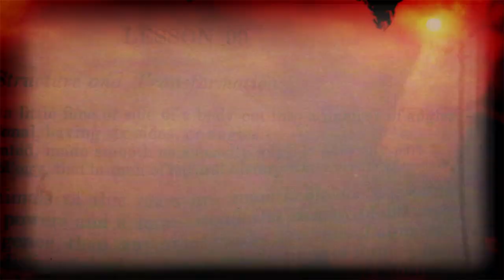Making action figures FOR KIDS!